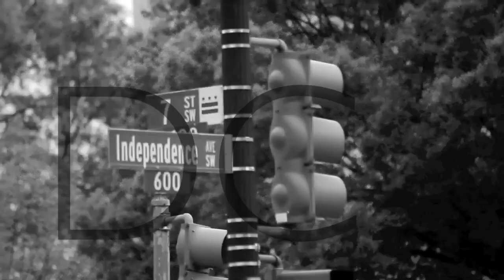COMMON THREAD - DRE KAY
This is the second visual form of expression for the group DRE KAY. This is the story behind this super group.

DRE KAY
(noun/verb) pronounced:{dray-K'}
 (a) 1. (noun)  Dre King - Composer
        2.Kenny Allen - Vocals
  (b) 1. (verb) Quilting with the Common Tread.

Shot in DC. Directed by: W.Ellington Felton